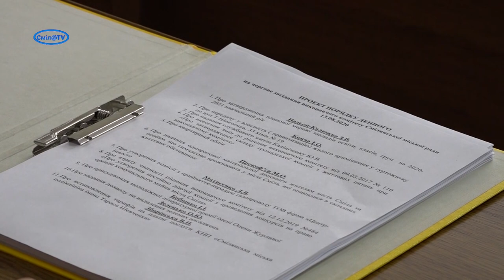У владних кабінетах Сміли заговорили про скорочення шкіл